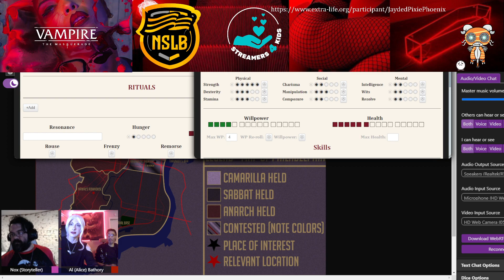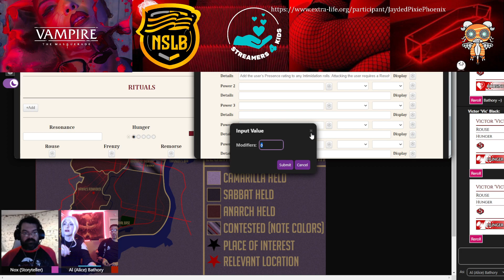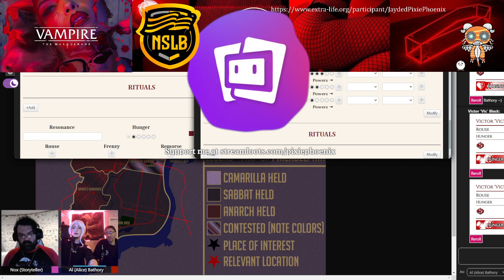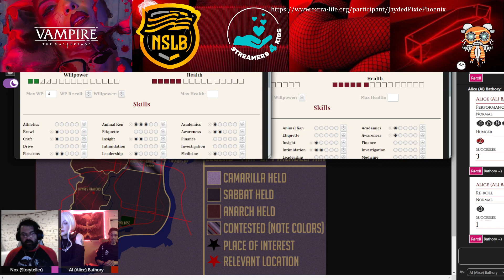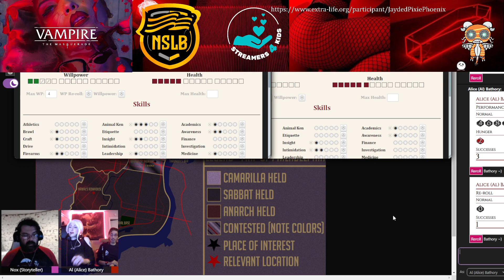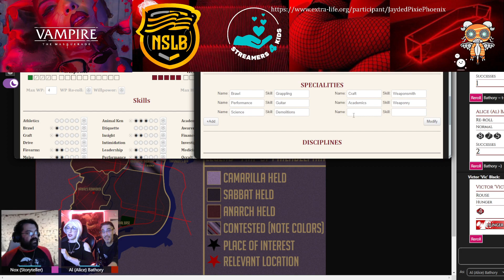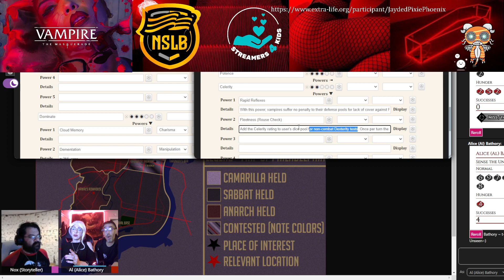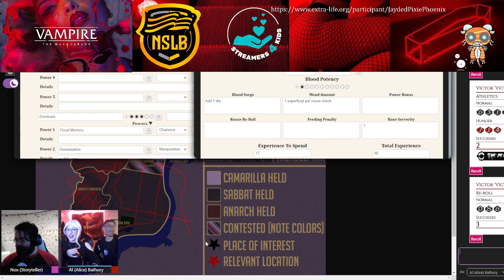Vampire the Masquerade 5th Edition | Philly by Night Duo Session Join the Clan Mondays at 5:30PM CST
Pixie Phoenix

Zack Phoenix - Victor Black

Skot - Idaho

Martha - Michael Starwell